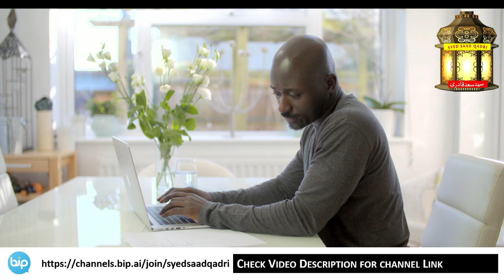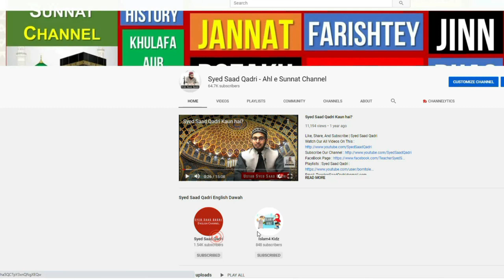Ehtelam se Roza Toota ya nahi | Does Wet Dream breaks fast?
Ehtelam se Roza Toota ya nahi